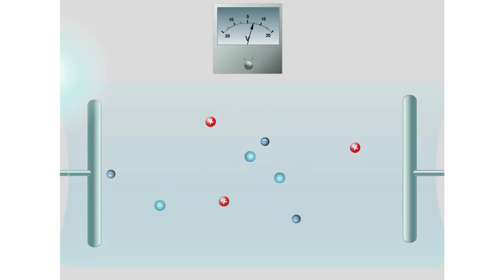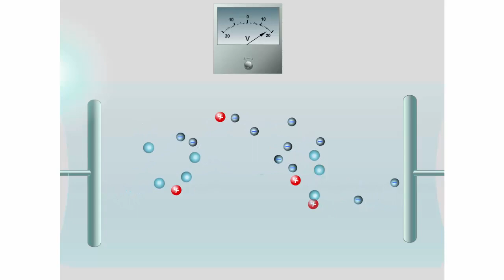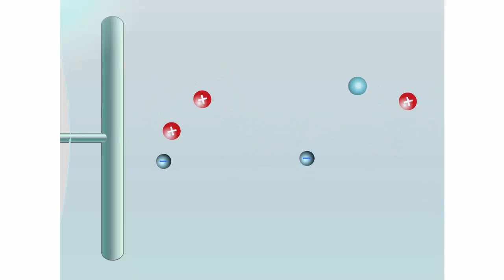Самостоятельный разряд. Электрический ток в газах